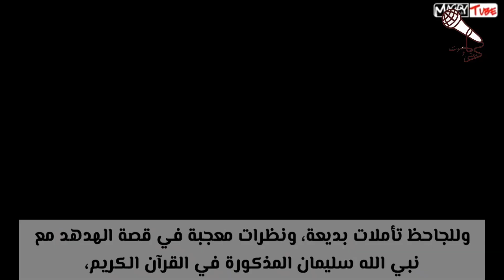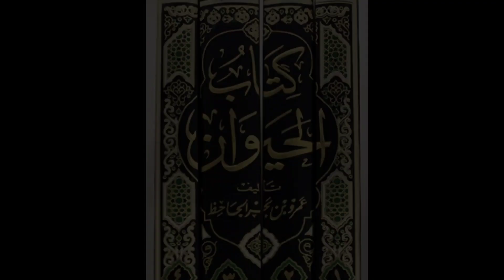الجاحظ ماذا قال عن الهدهد؟!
معلومات ذكرها الجاحظ قبل 1200 عام في كتابه الحيوان عن الدب، وسلوكه.